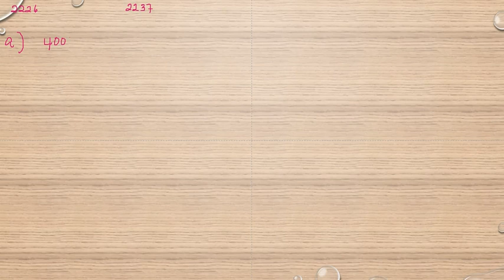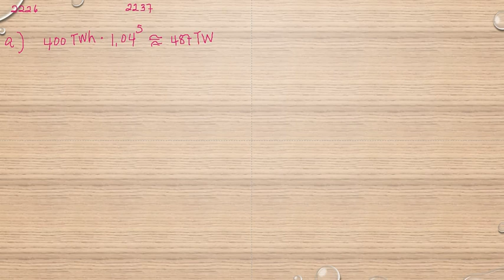Matematik 5000 Ma 1b Kapitel 2 Procent Flera procentuella förändringar 2226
Matematik 5000 Ma 1b   Kapitel 2   Procent   Flera procentuella förändringar    2226      Besök gärna min google site för mer matte videoklipp :